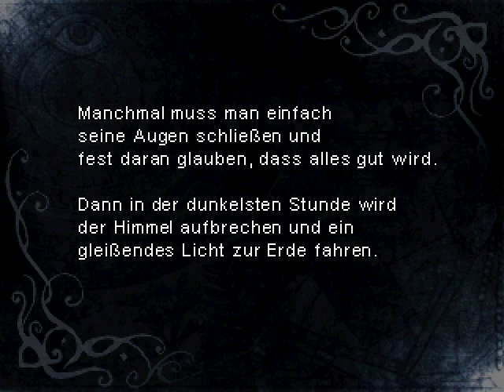PDM spielt Epic Fail Saga (2k3/Demo) - #001 - Das ist Spieledesign!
Willkommen zu meinem Gameplay von Epic Fail Saga - Die Sage vom Heldentod.
Ersteller: clocktree
Engine: RPG Maker 2003